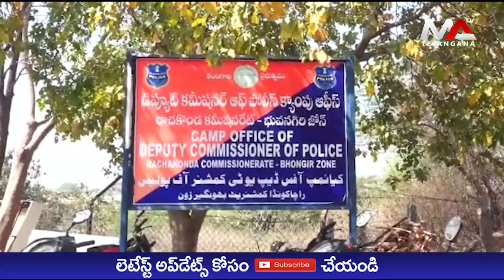బీబీ నగర్ పేలుడు పదార్థాలను స్వాధీనం చేసుకున్నట్లు పోలీసులు | Ma Telangana